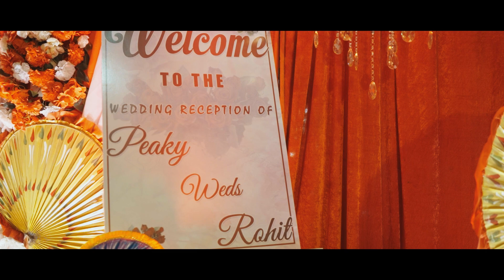Best Wedding Teaser - Peaky & Rohit | @PhotogenicFilmsNFotoz | Birbhum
Shoot : @photogenicfilmsofficial